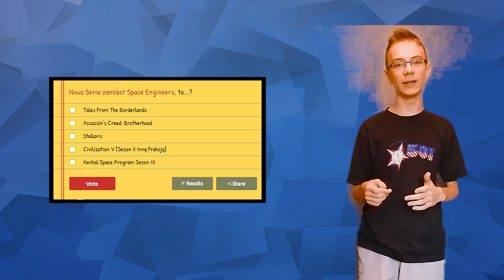Ankieta - Nowa Seria zamiast Space Engineers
Hej, cześć, siemano wam wszystkim tu ja theromanek100 i w tym filmie mam dla was kolejną ankietę. Tym razem będzie ona dotyczyła nowej serii, która będzie się pojawiać zamiast serii z Space Engineers ;) Zapraszam :)
- Nick: Sergio Kun Aguero 16
- ID: 60262
- Klub: ST SKORPIONS TEAM
- ID Klubu: 4323
- Nick: theromanek100
- Nazwa Klubu: Manchester City FC
- Nick: theromanek100
- Nazwa Miasta: Drelów
- Nick: theromanek100